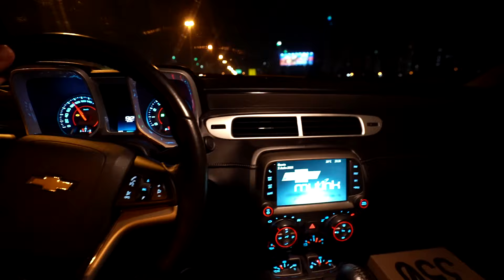QUASE DERRUBAMOS O TUNEL COM O CAMARO SÓ O CANO!